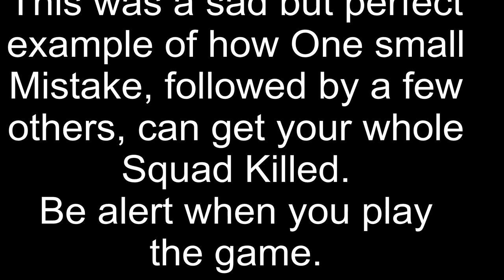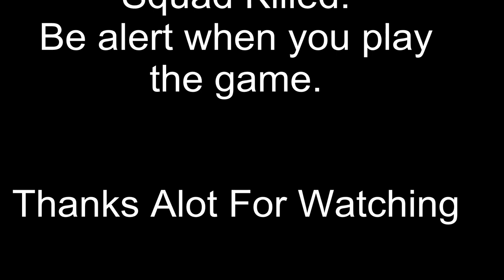Jagged Alliance Back In Action Demo GamePlay HD #2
This is a Demo Gameplay on the upcoming game Jagged Alliance Back In Action,

The Gameplay show of How the RTS and "Tactical" Plan And Go" Mode works.
It also shows how everything can go from very good to very bad in seconds.

The Game is going to be Released feb 7 2012 And Around Feb 10 to 14 in stores and other places.